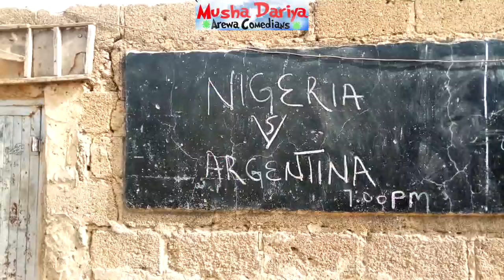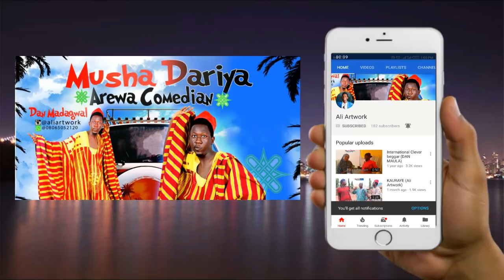Kalli Abun da Ali Artwork Yayi a Wasan NIG DA ARG world cup 2018